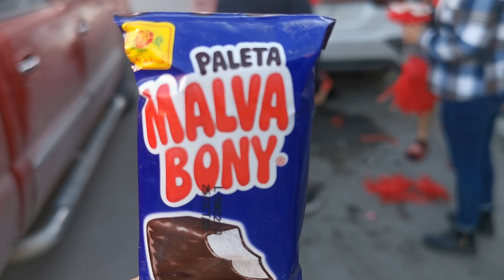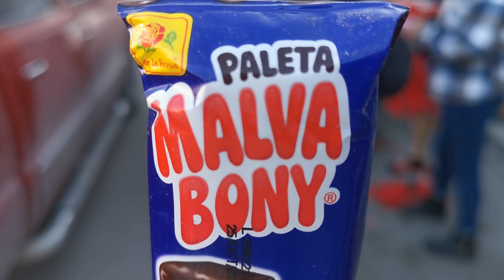Piñata navideña Cd. Juárez chih. Méx.